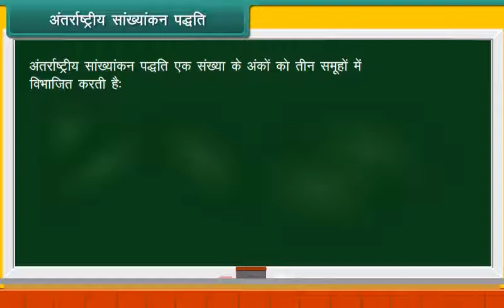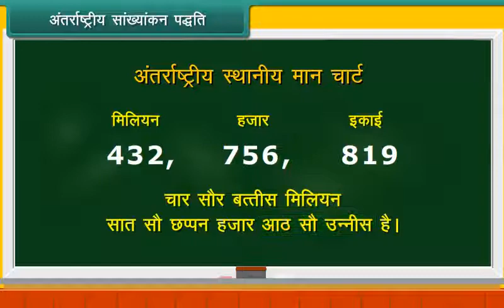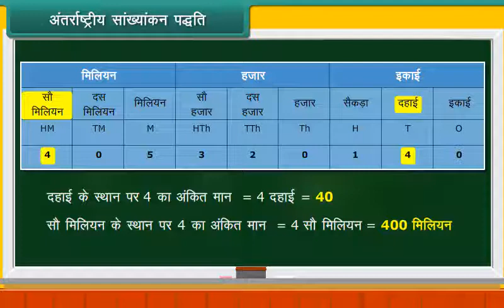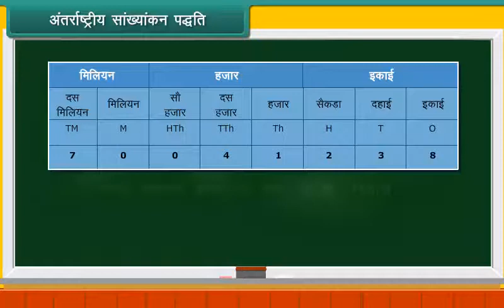अंतरराष्ट्रीय संख्यांकन पद्धति/International System of Numeration